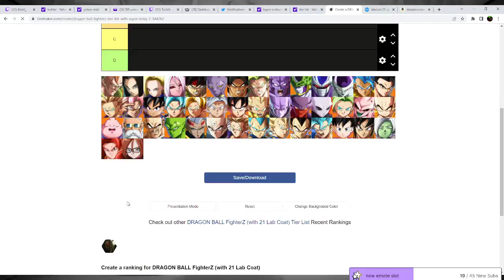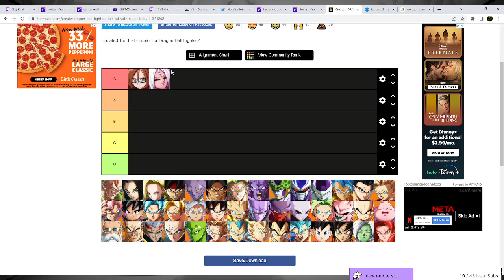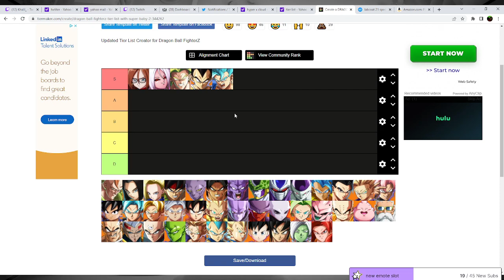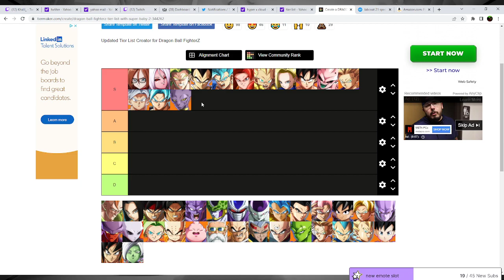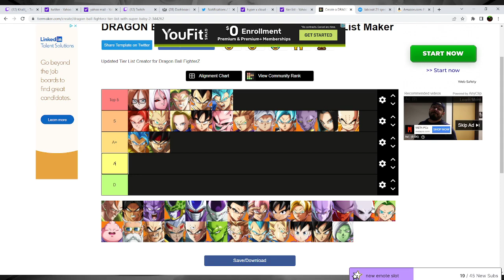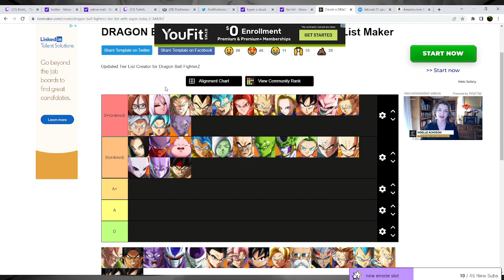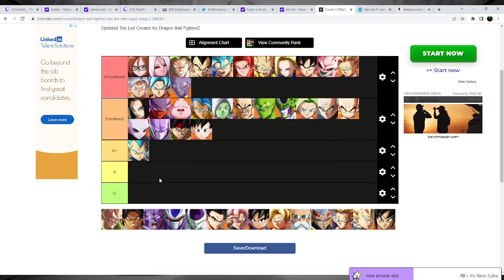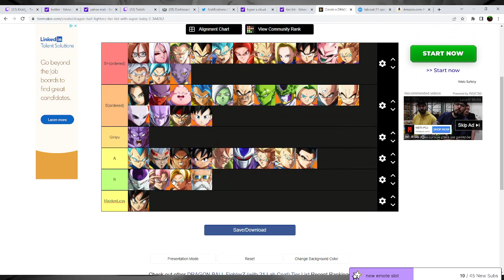THE FINAL DBFZ TIER LIST FOR 2022!! ( LabCoat 21 edition)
TIMESTAMPS ARE DOWN BELOW IF YOU WANNA HEAR ABOUT YOUR CHARACTER

Let me know what you guys think about this tier list and IF you guys had to rate it on a scale 1-10 what would you guys rate it? Who do you guys think should be higher and who should be lower?

Lets get this tier list to 100 likes! IF you have any other questions let me know down below

Follow my Twitters & Twitch At!